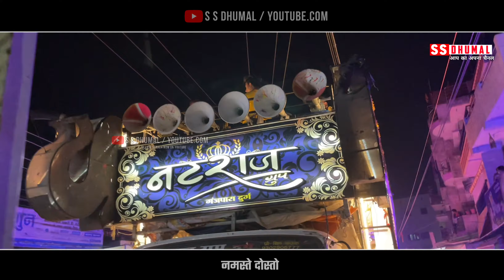श्रावण मास में Gaura Gauri Song के साथ Gaura Gauri धुन पे झूम जाओ | Dj Dhumal | Natraj Dhumal Durg